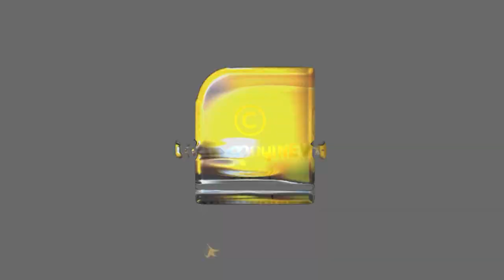യുഎൻ ൽ പാകിസ്ഥാനെ വലിച്ചുകീറി ഇന്ത്യ | INDIA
യുഎൻ ൽ പാകിസ്ഥാനെ വലിച്ചുകീറി ഭാരതം  | INDIA